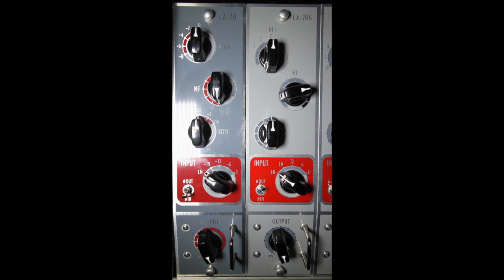Coil Audio CA 70 + CA 286 Bass Direct In Light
Bass recorded directly into a CA-286, then into a CA-70.